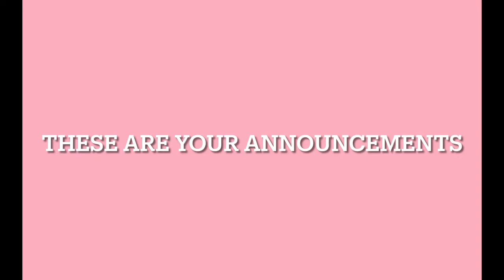November 2, 2021 GHS Announcements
Intro Video - Haley
Announcements - Teagan & Katie
Teleprompter - Liv
OBS - Steve